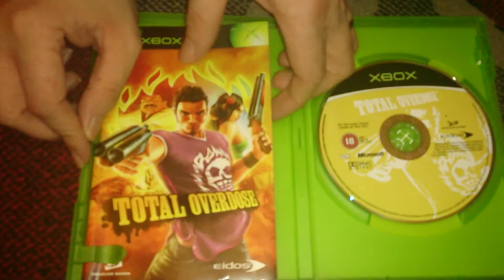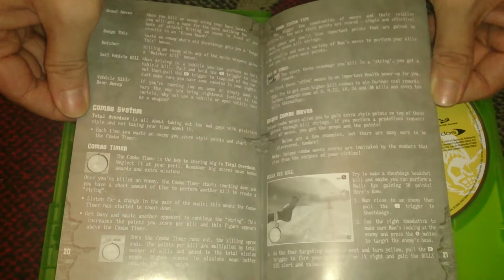Nostalgamer Unboxes Total Overdose On Microsoft Xbox UK PAL System Version